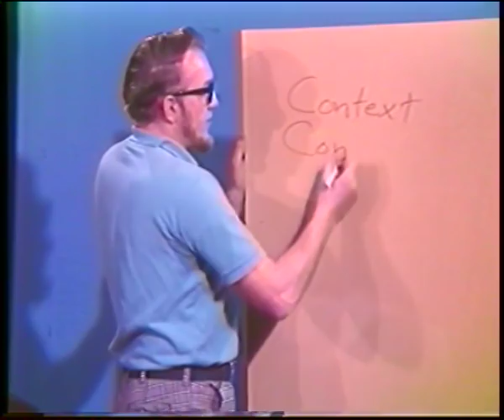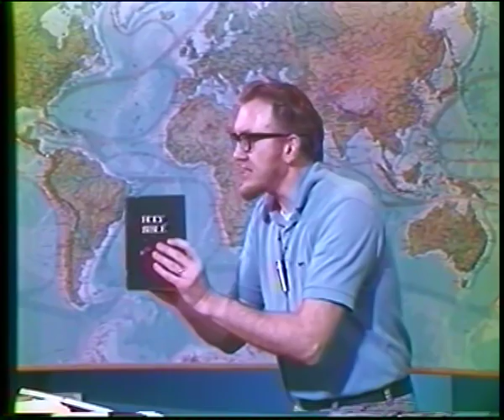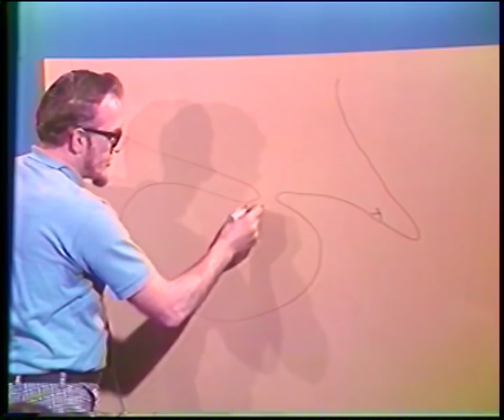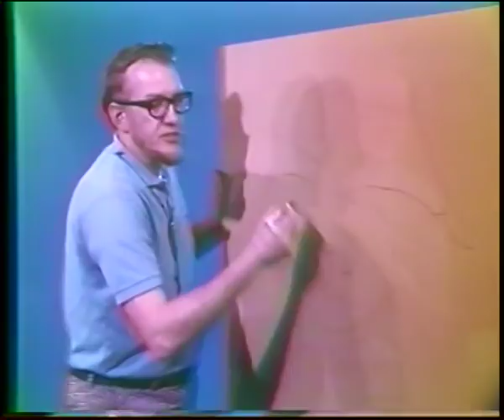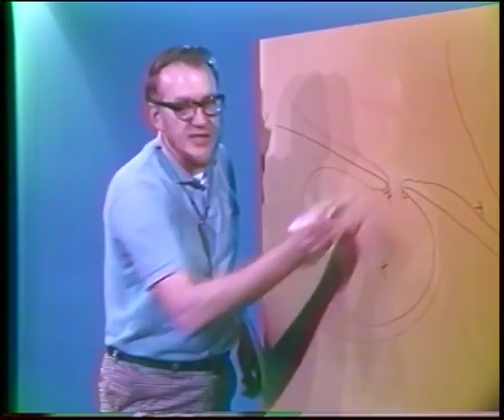1st Corinthians Series (Part 2) - Dr. Gordon Fee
How do we discern which parts of the Bible were specific to a  cultural setting and which are applicable to us all? Using the letter of 1st Corinthians, Gordon continues to provide insight on how to read our Bibles. He describes the need for us to address both the context and content of the scriptures if we are to understand what it means to us today. Includes a fascinating account of the context in Corinth.

Thank you to Proclamedia for sharing this classic content.